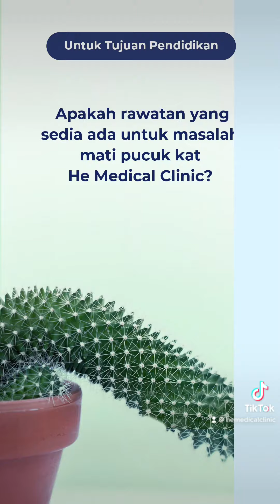Apakah rawatan yang sedia ada untuk masalah mati pucuk kat He Medical Clinic?